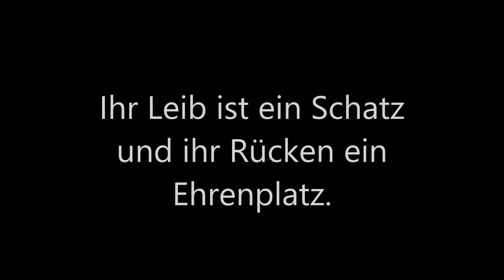movie springreiten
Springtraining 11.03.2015